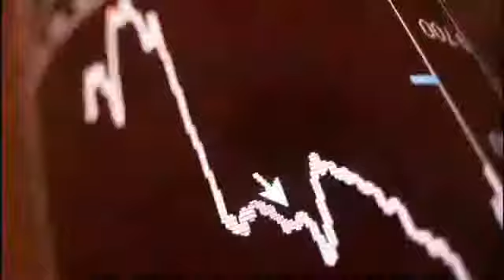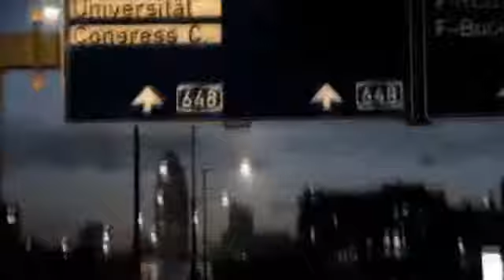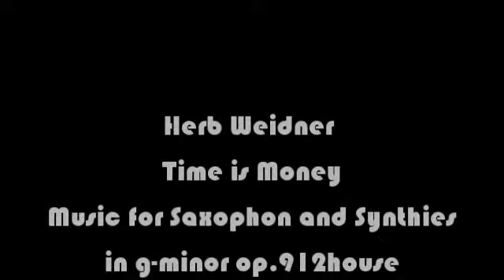Herb Weidner Time is Money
Running through a modern World. Music for Saxophone and Synthies in g-minor op.912hs. Pictures from a commercial by Commerzbank. Thanks!